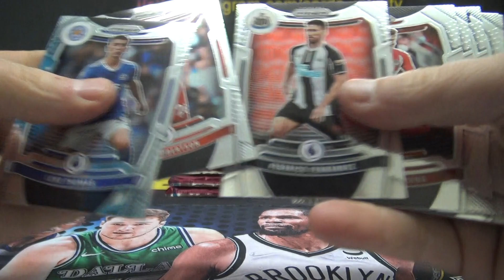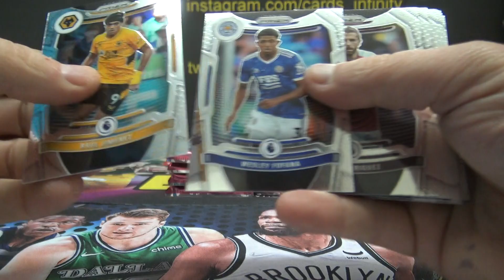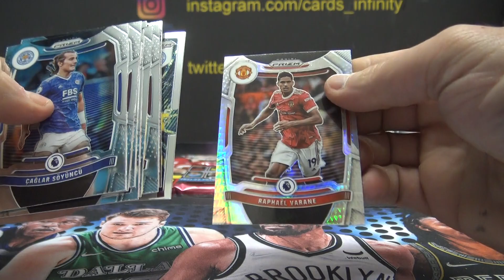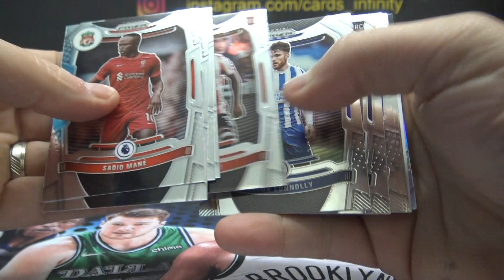Rob M's 2022 Panini Prizm EPL Soccer Hobby Box Break